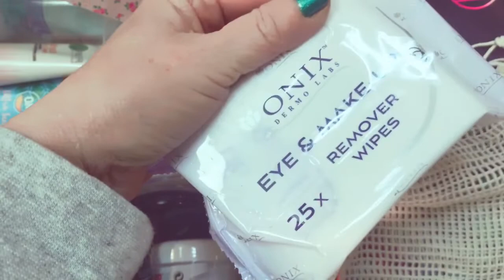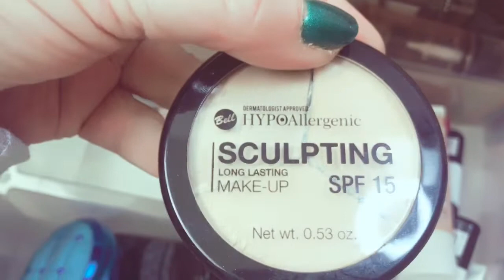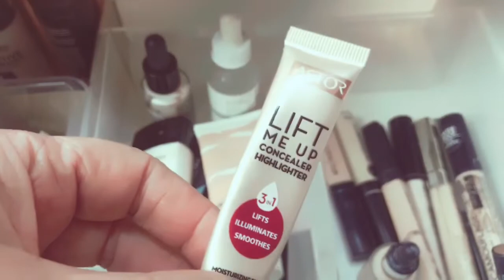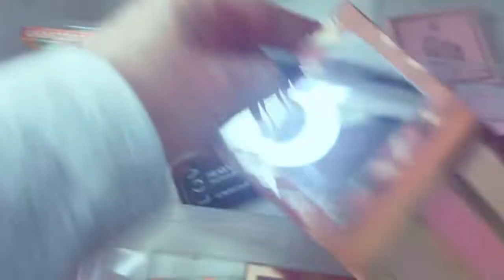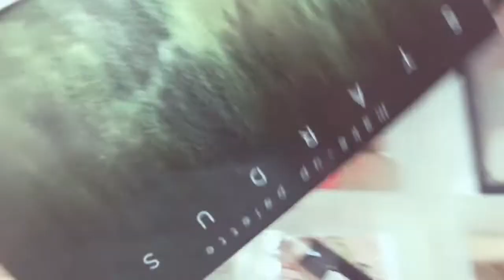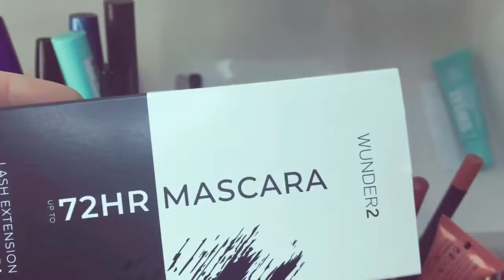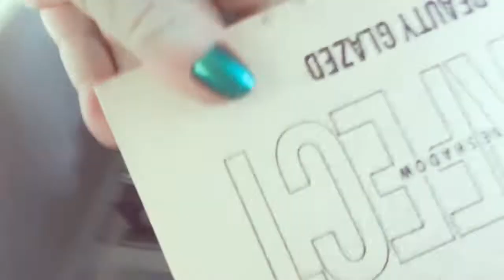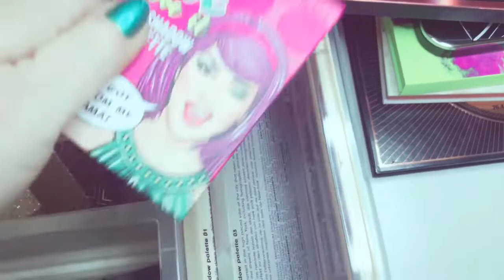DECLUTTER Nr. 1 / heute knallt es 🙌🏻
Natürlich handelt es sich bei diesem Video um Werbung❣️ ... ist ja irgendwie alles Werbung 😎 und wenn nicht für Produkte, so doch für mich und meinen Kanal 💋

Alle Produkte habe ich selbst gekauft und bezahlt!
Ausnahmen sind mit einem * gekennzeichnet
Seht ihr hinter einem Produkt ein * so dürft ihr euch sicher sein, dass ich trotzdem immer ehrlich zu euch bin 🙌🏻

Infos zu mir:

Geboren 1961
Meine Haut ist normal bis etwas trocken und unempfindlich
Hautton: neutral bis kühl
Naturhaarfarbe: blond - Augenfarbe: grau/blau
Meine Wimpern und Augenbrauen sind hellblond
176 cm/64 kg
Beruf: Journalistin
Familie: verheiratet, 2 Töchter

Hyaluronpulver zur Herstellung von 100 ml hochwertigem Hyalurongel
Antifalten Augenmassagestab mit USB
Rosense Rosenwasser

Amazon Prime ❤️
Audible Hörbücher Probeabo (love this❤️)

Wenn ihr diesen Links folgt und darüber bestellt, bekomme ich eine kleine Provision, ohne dass eure Produkte dadurch teurer werden! Ihr unterstützt mich durch diesen Kauf, so dass ich wieder etwas Neues einkaufen kann, um es euch zu zeigen ☝️ ... denn merke: Youtubevideos erstellen ist ein teures Hobby 😎😘

Danke für deinen Kommentar
Danke für dein Abo
Danke für deinen 👍🏻

Edith 💋 with Love